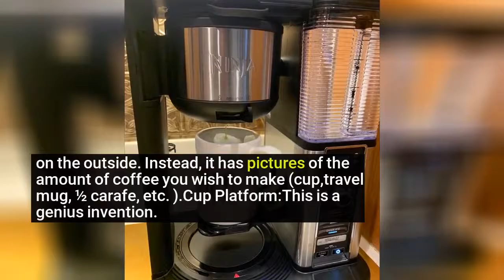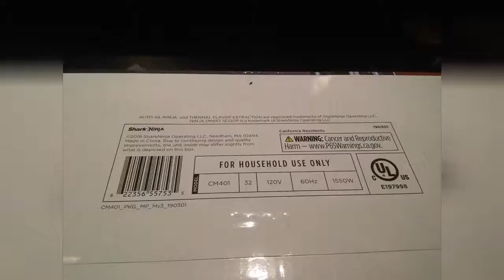Ninja CM401 Specialty Coffee Maker with Glass Carafe - Review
Ninja Specialty Coffee Maker, with 50 oz. Glass Carafe, Black and Stainless Steel Finish